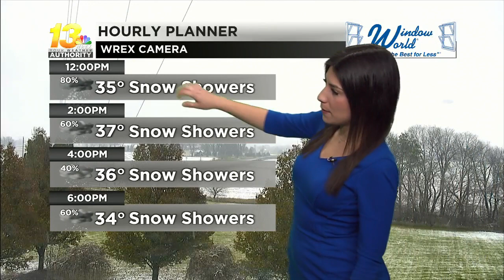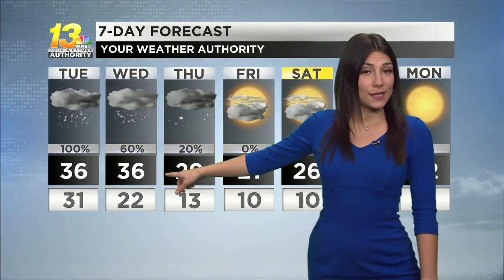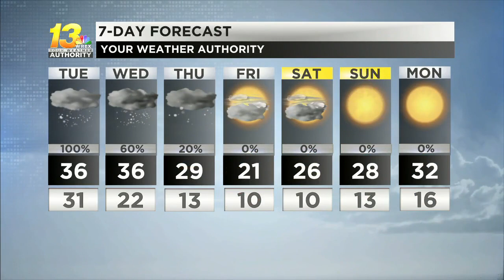Snow showers become more scattered into the afternoon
Wednesday brings another chance for snow